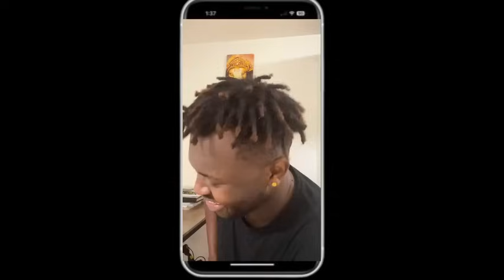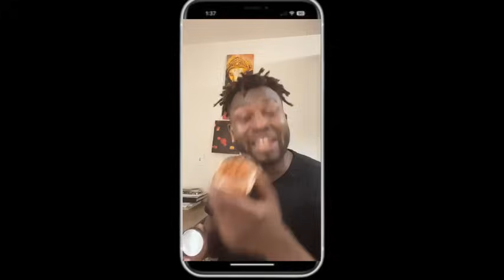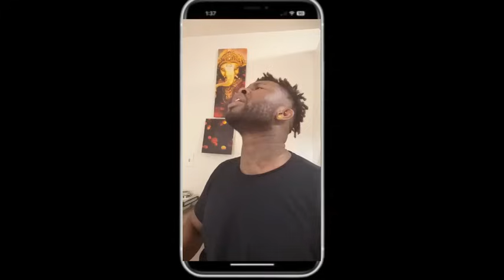🛑tapha tine de retour après balla gaye! Réaction à chaud coach bakary *balla defal attention si…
Contacter nous sur Watsap 👉 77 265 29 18